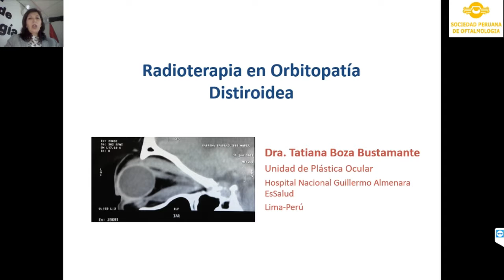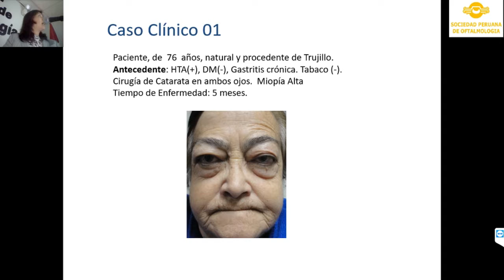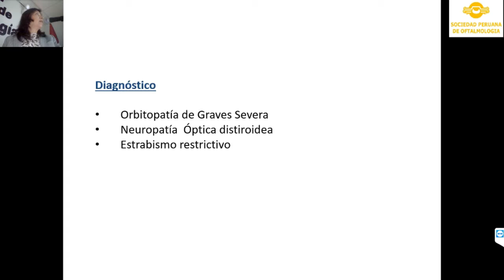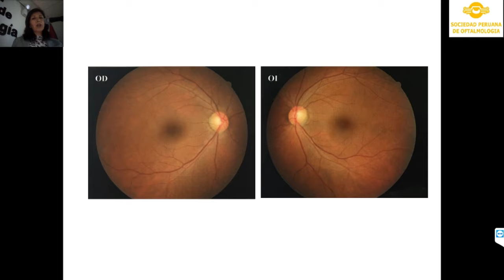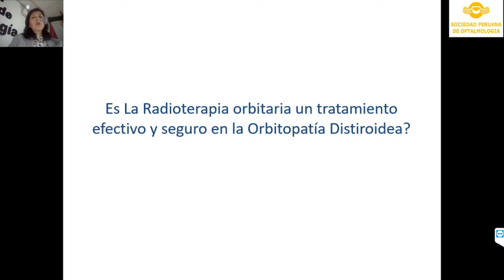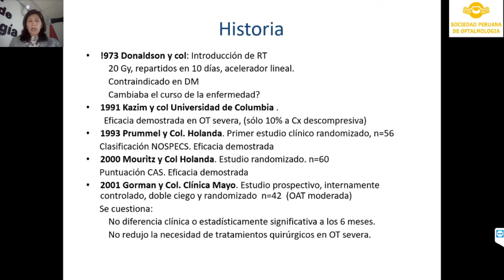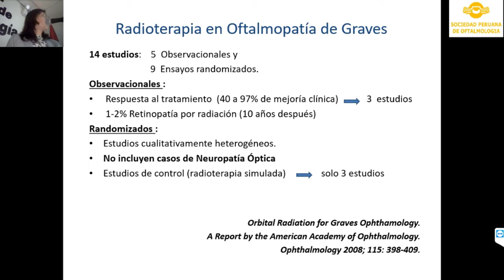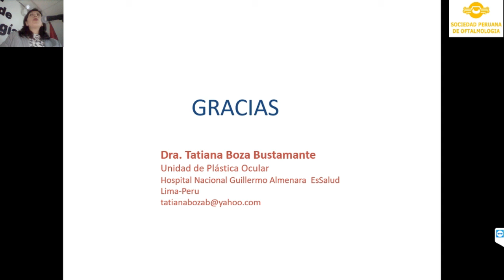Reunión del Grupo de Oculoplástica - Dra. Tatiana Boza